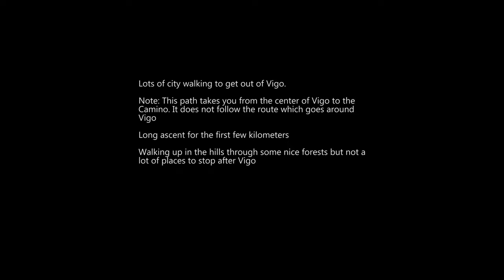Stage 21a Vigo to Redondela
This video has been replaced with a more current one in the playlist